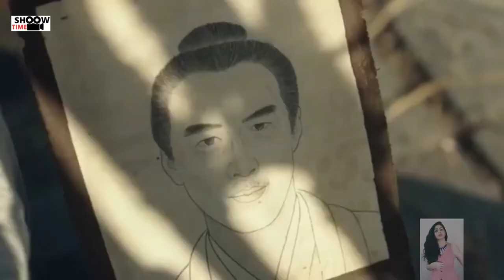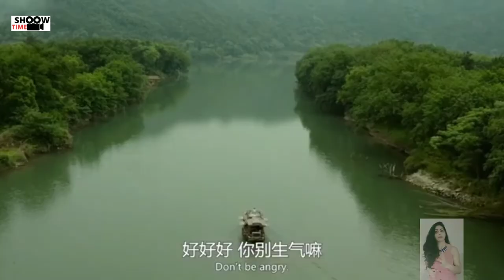Fantasy/Action Film Soul Snatcher (2020) Movie Explained In Hindi/Urdu Summarized हिंदी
STORYLINE ➡️

Chi hu shu sheng

To achieve immortality, fox spirit Bai Shisan disguises as a young man and travels to the human world in search of a divine pill. There he befriends the innocent scholar Wang Zijin whom he later realize is the key to his transcendence. To keep Wang safe, Bai must bond with him on his road to the imperial examination and fends off threats from mythic creatures and evil spirits.

VIDEO CREDITS ➡️

Directed by
Song Haolin
Yi Liqi

Screenplay by
Ran Jianan
Li Huiyan
Yang Weiwei

Based on
Chun Jiang Hua Yue Ye
by Duo Duo

Produced by
Jiang Zhiqiang
Jayce Shi
Fan Kim Hung
Sammi Chan
Raman Hui

Starring
Chen Linong
Li Xian
Hanikezi
Jiang Chao
Pei Kuishan
Chang Chen-kuang
Li Xiaochuan
Cinematography
Chan Chi Ying

Edited by
Zhang Qi
Joe Hisaishi[2]

Production
companies
Heroplus (Wuxi) Limited
Beijing White Horse Time TV & Movie Co., Ltd.
Edko (Beijing) Films Limited
Edko Films Limited
Irresistible Alpha Limited
Beijing Weimeng Internet Technology Co., Ltd.
Huawen Picture Co., Ltd.
Douyin Culture (Xiamen) Limited

Distributed by
Shanghai Tao Piao Piao Movie & TV Culture Co., Ltd.
Huaxia Film Distribution Co., Ltd.

RELATED SEARCH ➡️

soul snatcher

soul snatcher full movie

soul snatcher movie

soul snatcher 2020 movie

soul snatcher hindi

soul snatcher 2020

soul snatcher recap

soul snatcher fox god

soul snatcher movie recap

soul snatcher movie hindi

soul snatcher movie review

soul snatcher movie explain

soul snatcher movie explained

alur cerita film soul snatcher

soul snatcher movie explained hindi

soul snatcher movie review in bangla

soul snatcher movie hindi explained

movie recap

movie clips

HASTAG ➡️

The  channel SHOOW TIME delivers latest new trailers, teasers, and sneak peeks for all the best upcoming movies and webseries  gossips, interview of stars, extra scenes, announcement of movies and shows . We Explain Movies in hindi and in english.